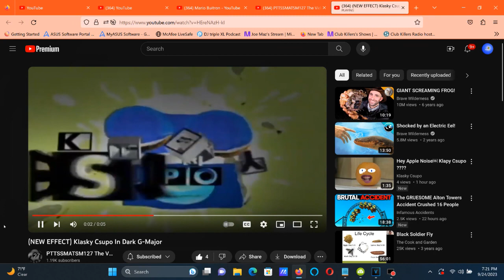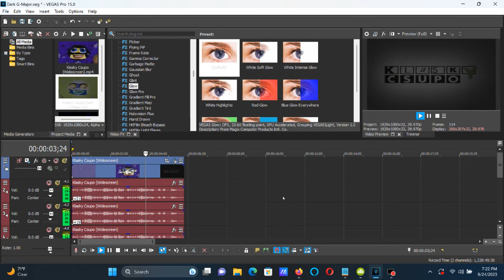How To Make Dark G-Major On Vegas Pro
Edited on Sunday, September 24, 2023, 7:36:05 pm

How To Make Dark G-Major:

(VideoFX)

1st: Invert - (Default) or 100% Inversion

2nd: Glow - Dark G-Major

Glow Percent: 0.810
Intensity:    1.361
Sppression:   0.272
Color:        0, 0.0, 0.0 (Black)

(AudioFX)

+21
+19
+14
-4
-8
-12

(NEW EFFECT) Klasky Csupo In Dark G-Major